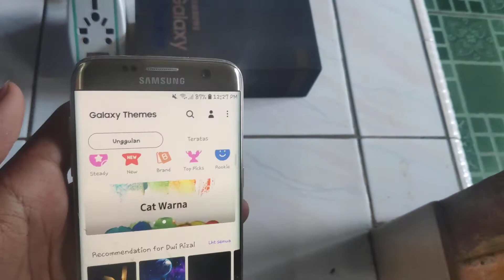Jual samsung s7 edge dual sim Tokopedia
1,2 nego